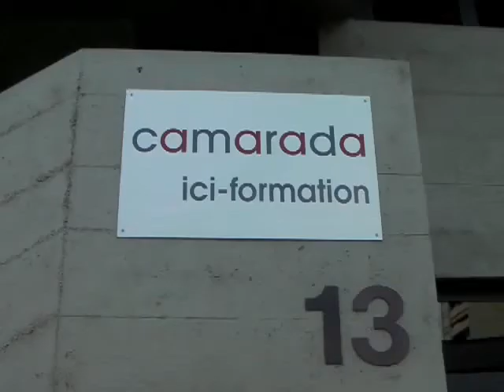Camarada, programme Ici-formation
Névine Attia Macchi, responsable insertion professionnelle